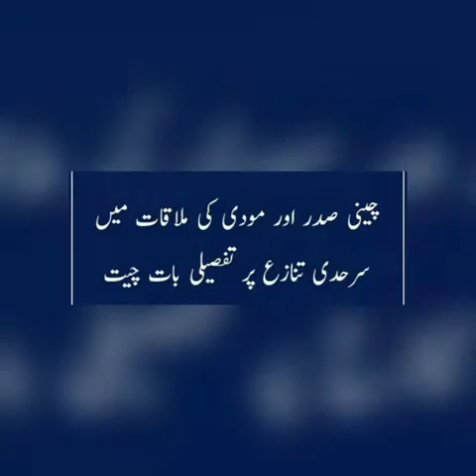India, China Agree to Improve Strategic Communication at the End of Informal Talks...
New Delhi: After spending nearly nine hours in each other’s company, the first ‘informal’ summit between Indian Prime Minister Narendra Modi and Chinese President Xi Jinping  concluded on Saturday with a commitment to tell their militaries to talk more to each other to prevent ‘situations’ at border areas and a promise to maintain “strategic communication”.

In the run-up to the April 27-28 events, both sides had stressed that the ‘informal’ summit was to discuss larger issues without any set agenda and without the accompanying protocol of an elaborate diplomatic event.

Overall, the two sides counted six meetings between the two leaders, with four of them being one-on-one. The first restricted meeting was at the museum on Friday, followed by the tour of the artefacts. Their officials joined them for talks and dinner at the East Lake Guesthouse.

This morning, they walked along the green waterfront of East Lake, took part in a tea ceremony, chatted on a houseboat and continued their conversation over lunch.

There was a sense of déjà vu at Wuhan – the two leaders have had similarly photogenic encounters at their hometowns of Ahmedabad and Xian – but the main difference in the current ‘informal’ iteration of those summits was there were no agreements inked or joint statements issued. Instead, both sides organised separate media briefings and issued their own press releases.

Speaking to reporters just before the Indian delegation left Wuhan, foreign secretary Vijay Gokhale said that an “important takeaway” was that “this kind of arrangement between the two leaders of informal meetings where they discuss issues of common interest will continue”.

In his opening remarks at the delegation level talks on Friday evening, the Chinese president had called for further ‘informal’ meetings from “time to time”. The Indian prime minister reciprocated and hoped that the next one would be held in India in 2019.

“The other important takeaway is the agreement between them that greater strategic communication at the leadership level and at the level of the two governments allows for a free and frank discussion on all matters of interests,” said Gokhale.

He noted that the two leaders agreed that “India and China, as major powers with strategic and decisional autonomy, will pursue peaceful, stable and balanced relations and such a relationship will be a positive factor for stability amidst the current global uncertainties”.

Echoing his Indian counterpart, Chinese vice foreign Kong Xuanyou described the visit as a “milestone” in bilateral ties.

He told reporters that President Xi had said the problems between India and China were of a  “limited, temporary nature”.

According to Reuters, Kong noted that both Asian countries have “concrete differences but the summit was not aimed at addressing these specific issues”.

In answer to a query, India’s senior-most diplomat also said that no specific issues, like Indian membership of the Nuclear Suppliers Group and the UN listing of the Pakistan-based terrorist Masood Azhar were discussed. Instead, it will be left to the 20-odd institutional mechanisms which exist bilaterally to thrash out a solution to these prickly matters.

“[Both] leaders also decided that existing mechanisms would be improved and [made] effective and used to address some of these issues,” said Gokhale.

New directive: improve communication

The two leaders were meeting in Wuhan about eight months after the 72-day-long face-off at the Bhutan-India-China tri-junction was ‘resolved’. Not surprisingly, the pending boundary issue was rather high on the priority list.

“On the issue of India-China boundary questions, the two leaders endorsed the work of the special representatives (SRs) in their effort to find a fair, reasonable and mutually acceptable settlement and the two leaders also underscored that in the meantime, it is important to maintain peace and tranquillity in all areas of the India-china border region,” said Gokhale.

He noted that the parameters of the discussion between the SRs have already been established and talks were in the “second stage” of resolving the boundary dispute.

The language Gokhale used was boilerplate bilateralspeak, and indicates the two leaders have not been able to move the boundary issue beyond where the two SRs have brought it after 20 rounds of discussion over 15 years.

However, Modi and Xi did agree to give operational instructions to improve communication between the two armies, so as to prevent border incidents from escalating into diplomatic crisis.

“To this end, the two leaders decided that they would [advise] strategic guidance to their respective militari